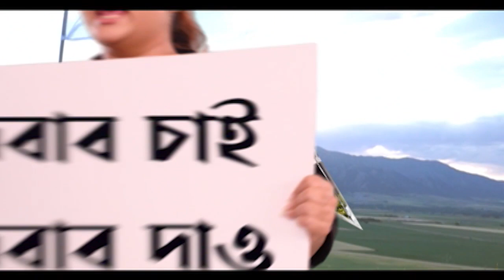Subrata Thakur:'শুধুই বঞ্চনা',মতুয়াদের নিয়ে দিল্লিতে দরবার করার হুঁশিয়ারি সুব্রত ঠাকুরের|Bangla News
ঠাকুরবাড়িতে বসছে স্বাস্থ্যশিবির, চক্ষু পরীক্ষার আয়োজন। জনসংযোগে গাইঘাটার বিধায়ক সুব্রত ঠাকুর (Subrata Thakur)। জেলা ও জেলার বাইরে সম্পর্ক যাত্রা চলবে, জানালেন সুব্রত ঠাকুর। বঞ্চনার অভিযোগে ফের সরব সুব্রত ঠাকুর। মতুয়াদের নিয়ে দিল্লিতে দরবার করার হুঁশিয়ারি সুব্রত ঠাকুরের।